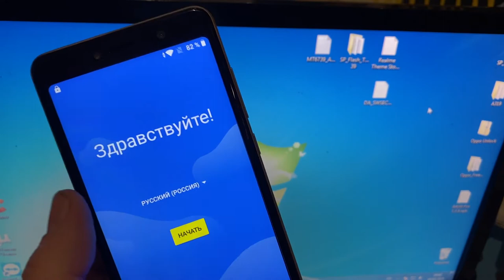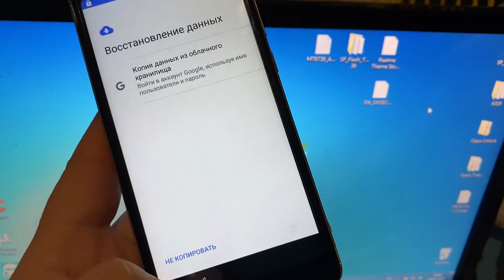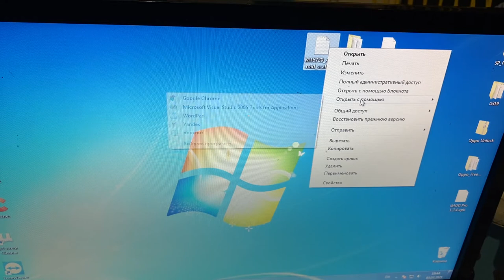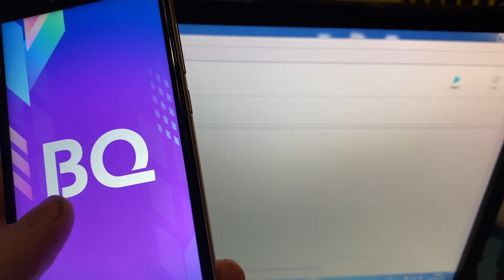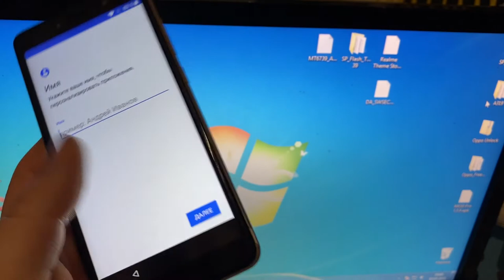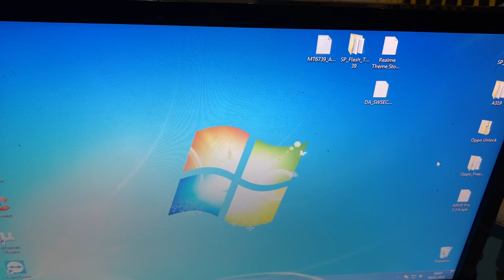Разблокировка frp блокировки Google MediaTek на примере BQ 5520L SILK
Сегодня разберем как разблокировать смартфон на процессоре MediaTek когда на нем сработала frp блокировка google
Разбирать будем на примере смартфона BQ 5520L SILK
У которого как раз таки процессор MediaTek 6739
и android 8
Данный метод актуален на все подобные телефоны начиная с пятого андроида